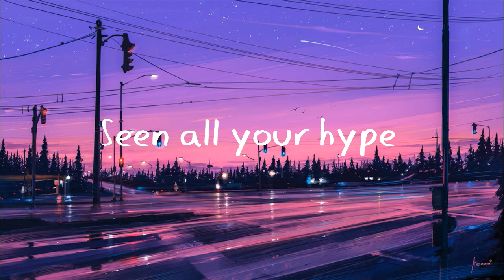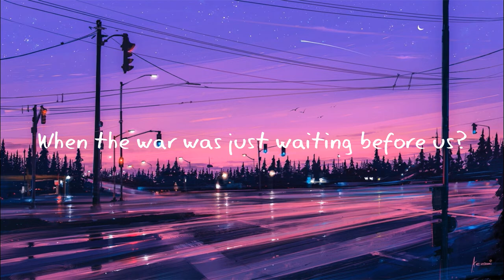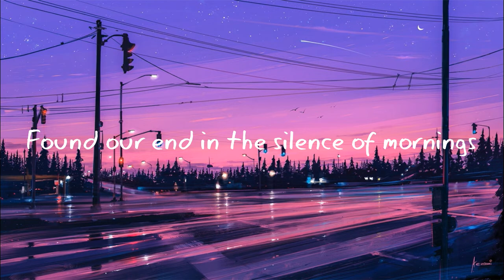To Each his Own - TALOS (Lyric)